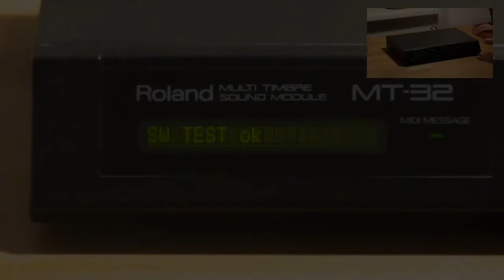Roland MT-32 Self Tests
My soon-to-be-sold Roland MT-32 showing its ROM version, then running through its built-in self tests

Follow to see when this listing goes live (and/or to see other DEC, Commodore, Apple machines, as they become available).